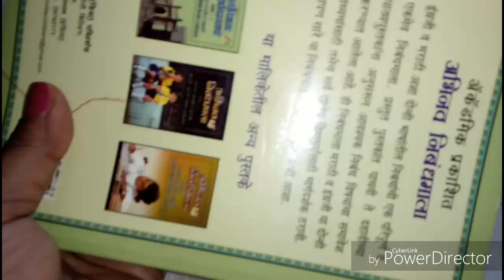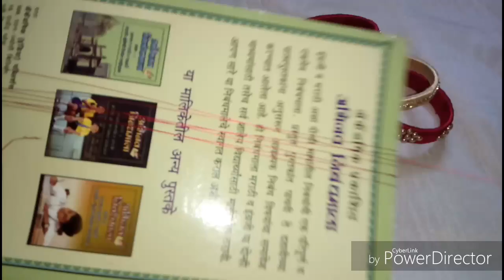How to make beautiful silk thread bangles at home | silk thread bangles set...